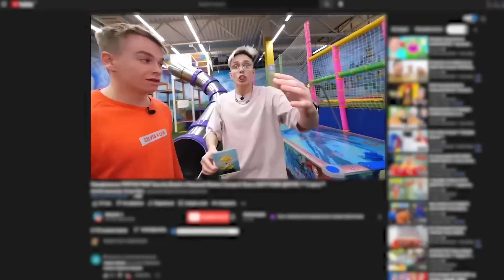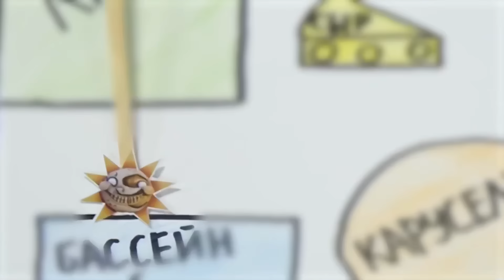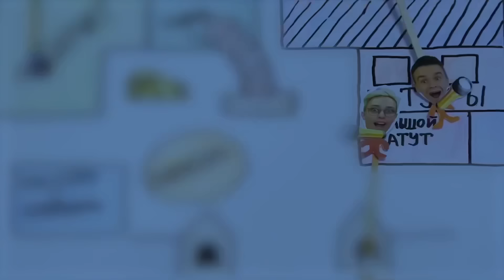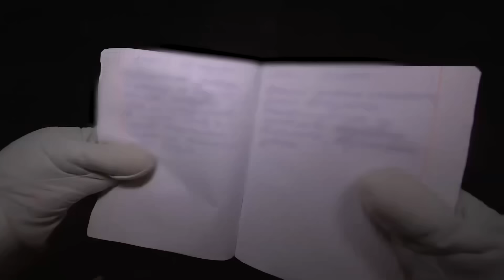FNAF Nascondino Camuffare Nella Vita Reale Nel Parco Del Trampolino